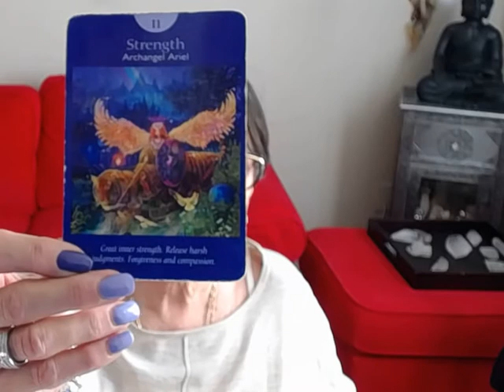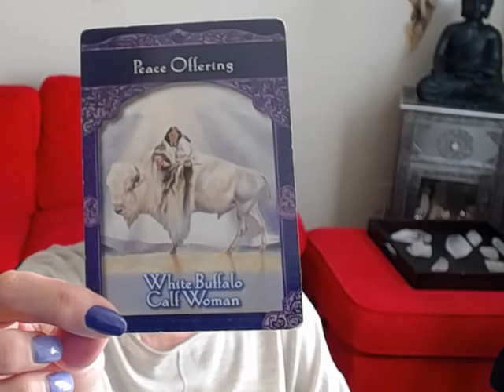Sagittarius Weekly Angel Tarot Reading for Jan. 30- Feb. 6 2017